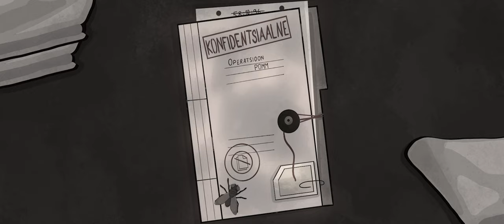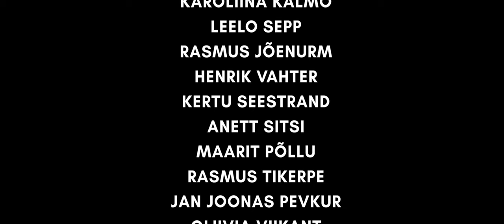POMM! | Indielint 2022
Vintsenti päev võtab ootamatu pöörde, kui talle antakse esmapilgul lihtsana näiv ülesanne, kuid selle sooritamine osutub oodatust raskemaks.

NÄITLEJAD
Vintsent - Raul Rõkk
Bossi hääl - Aksel Ojari
Turva - Erik Eduard Laht
Sinilill - Kaur Tõra
Turvad - Heinar Mitt ja Aaron Thor Härm
Reivirahvas - Karoliina Kalmo, Leelo Sepp, Rasmus Jõenurm, Henrik Vahter, Kertu Seestrand, Anett Sitsi, Maarit Põllu, Rasmus Tikerpe, Jan Joonas Pevkur, Oliivia Viikant, Henri Tsupsman, Johanna Kruusimaa, Helena Nurmik, Iris Victoria Kaljaspolik
Topelt turvad - Juss Kaspar Lvovs ja Mattias Härm
DJ - Mattias Nurga

MEESKOND
Reivi track - Sander Ilves ja Kaur Tõra
Heliproduktsioon - Uku Kaarel Neemre
Illustraator - Karoliina Kalmo
Operaator - Madis Altvälja

FILMITEGIJAD SOOVIVAD TÄNADA
Kaur Hendrikson
Margus Maasepp
Janika Paat
Spordivaim
Tallinna 32. Keskkool
Reigo Lipp
Reelika Kaasik
Margus Laanemäe
Digital Sputnik
Operaator Kõps
Uuskasutuskeskus
Sõbralt sõbrale
Markus Mikk